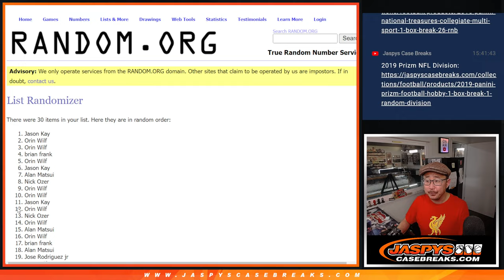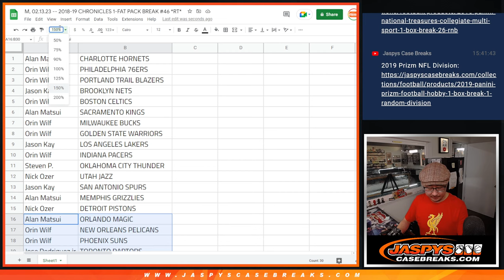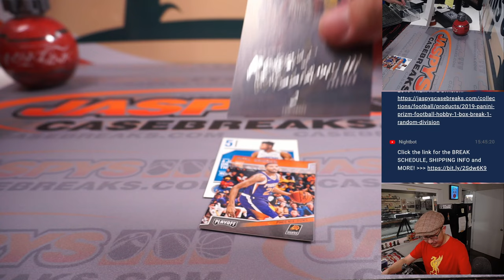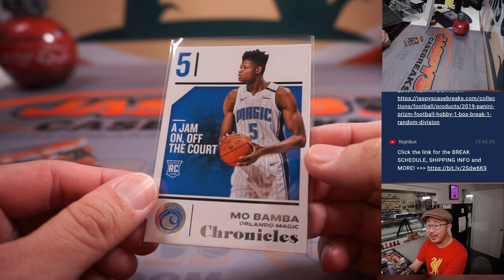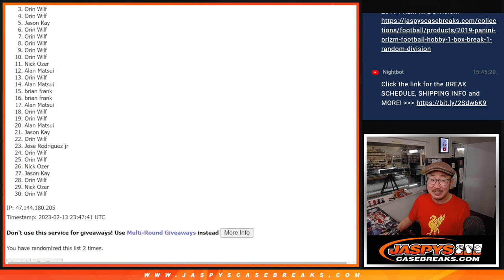M, 02.13.23 -- 2018-19 CHRONICLES 1-FAT PACK BREAK #46 *RT*